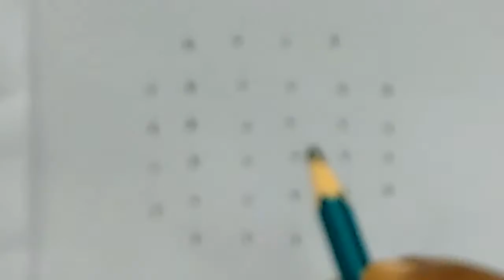easy rangoli for beginners/friday rangoli/ navarathri designs/dhasara rangoli/letest rangoli designs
My Aruna Official Channel Contains

Sankranthi muggulu
Dhanurmasam muggulu
Pongal kolams
Padi kolam
Pulli kolangal
Melikala muggulu
Geethala muggulu
Diwali rangoli
Vinayaka chavithi muggulu
Krishnashtami muggulu
Sivarathri Muggulu
Dussehra Muggulu
Ugadi muggulu
Karthika masam Muggulu
Ratham Muggulu
Friday Kolam
Daily Rangoli
Beginners Rangoli
navarathri muggulu
dhasara rangoli
navarathri rangoli
dhipavali muggulu
sankranthi rangoli designs
Dhanurmasam rangoli designs
sikku kolangal
dayli rangoli